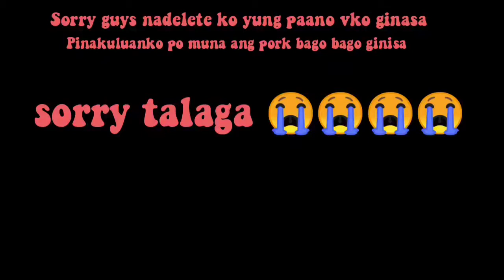Pork Caldereta ☺️😋😍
hi guy's kumusta po ang lahat Samahan nyo po ako sa akin pag luluto  Sorry talaga guys na delete vkobkung paano ginisa paano ko pinakuluan ang pork  Happy watching GODBLESS 🙏♥️

Musician: @iksonmusic